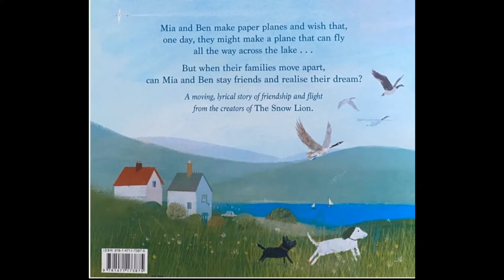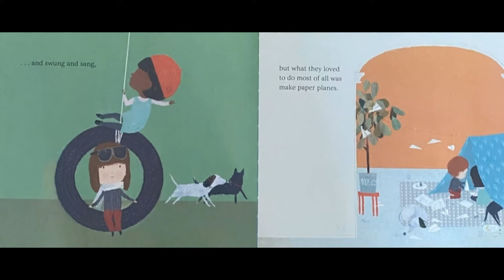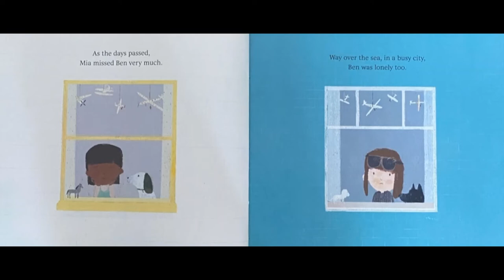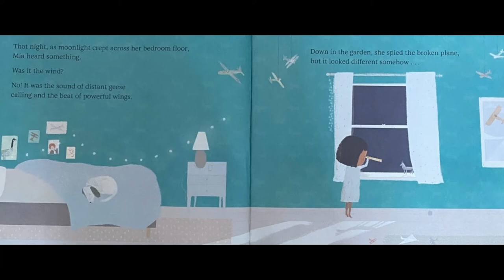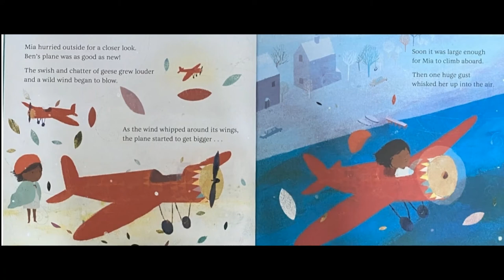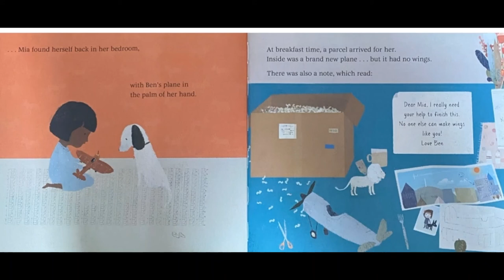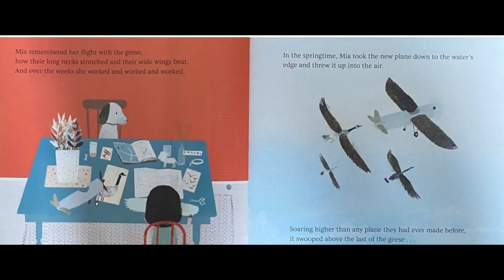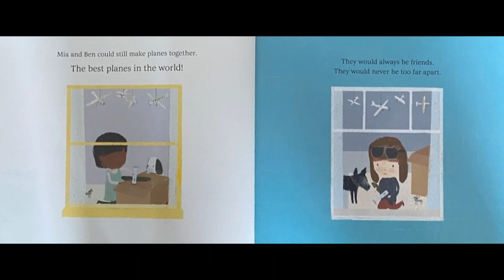Story time: Paper planes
Can you make a paper plane?